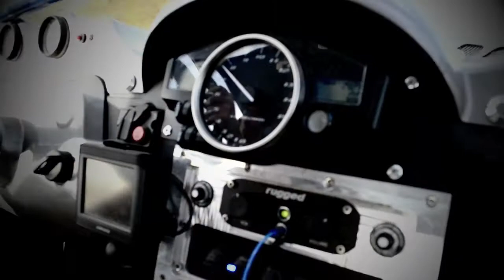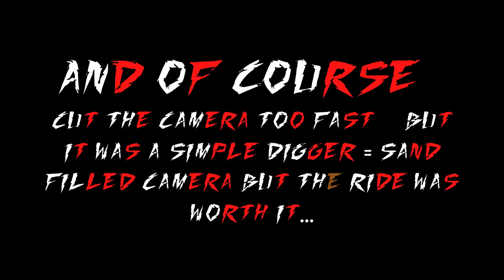Rh1no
A very very short clip of my buddy Jimmy's fully custom R1 powered Yamaha Rhino. Almost a teaser video of what Will be filmed in the future. Had to stop for the weekend do to technical difficulties with the camera. haha